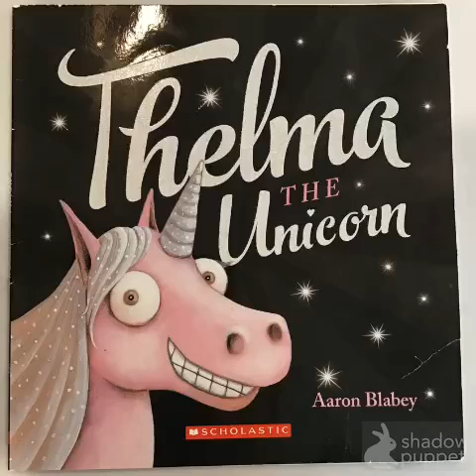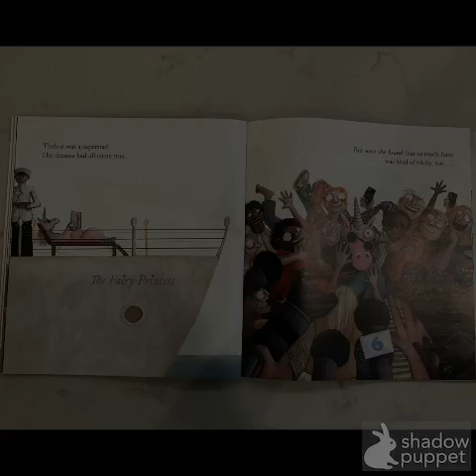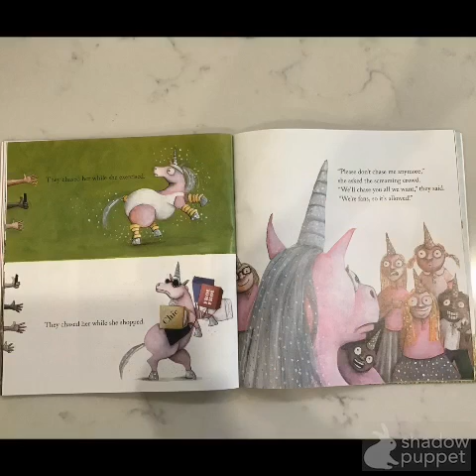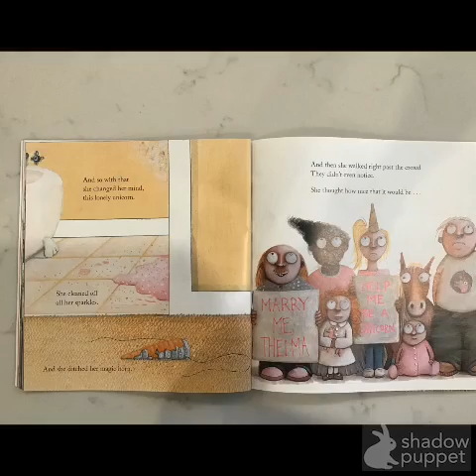Thelma the Unicorn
These are videos that will provide support for students who are learning from home.